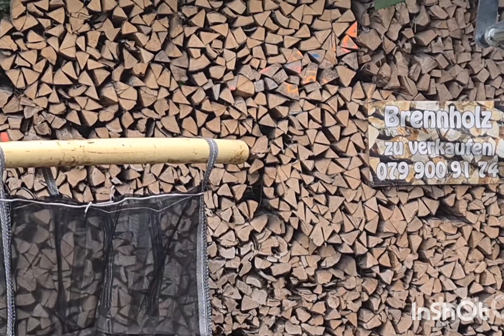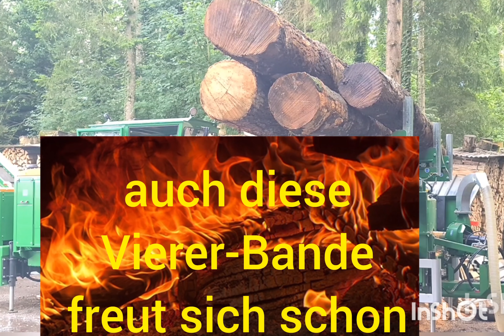Waldholz-Schiitli aus Kesswil zaubern wohlige Stubenwärme in jedes friedliche Haus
Waldholz-Schiitli aus Kesswil zaubern jeden Winter wohlige Wärme